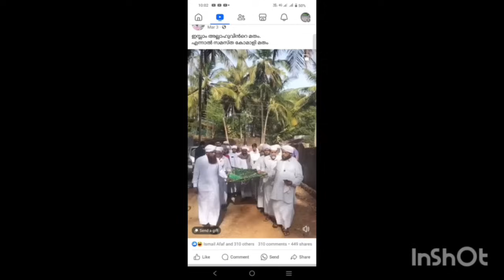299-ഇസ്‌ലാം മതവും..മുസ്‌ലിയാക്കന്മാരുടെ മതവും (ഡോ അഹമ്മദ് കബീർ മുസ്‌ലിയാർ മതിലകം )